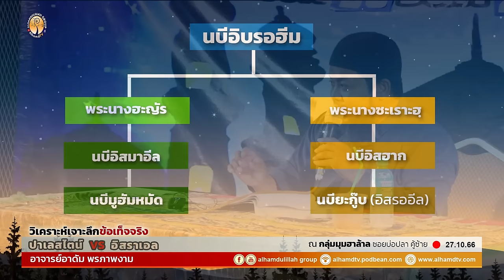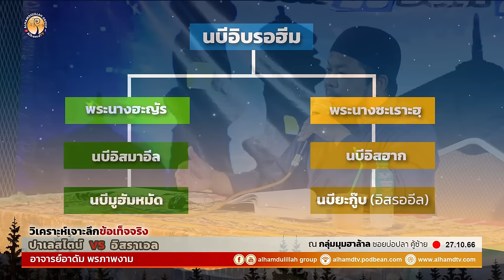AH 3974 วิเคราะห์เจาะลึกข้อเท็จจริงปาเลสไตน์ VS อิสราเอล โดย อาจารย์อาดัม พรภาพงาม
27.10.66 @ กลุ่มมุมฮาล้าล ซอยบ่อปลา คู้ซ้าย

Tel & Line iD :
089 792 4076 (ดาวุด)
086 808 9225 (อับดุลการีม)
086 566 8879 (อนัส)
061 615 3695 (มุสตอฟา)
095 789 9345 (อามีน)
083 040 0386 (ฟูอาด)